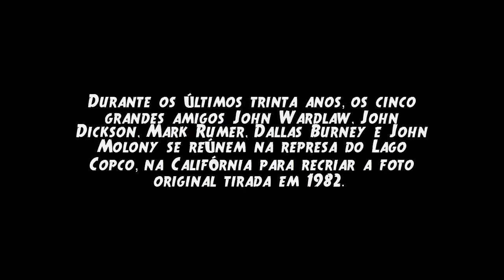5 AMIGOS TIRAM A MESMA FOTO A CADA CINCO ANOS DESDE 1982 #25